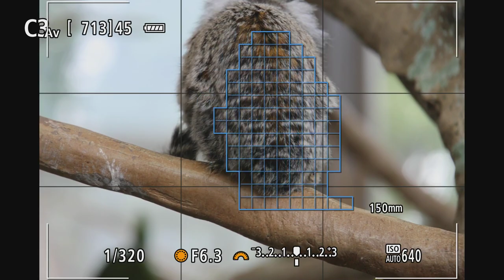EOS R7 Subject Detection AF Monkey